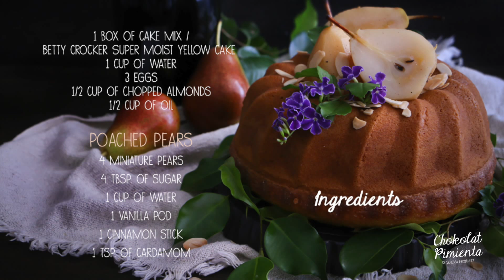Almond Cake with Fruit |Chokolat Pimienta Food Blog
A majestic almond cake with spiced poached pears to make you feel all those magic glimpses in life…

Ingredients

Cake

1 box of Betty Crocker Super Moist Yellow Cake Mix
1 cup of water
3 eggs
½ cup of almonds, slivered
½ cup of vegetable oil

Poached Pears

4 Seckel pears
4 tbsp. of sugar
1 cup of water
1 vanilla bean
1 stick of cinnamon
1 tsp. of cardamom, ground

If you like the video please give it a " LIKE " and / or " SHARE " the videos with your friends and family.